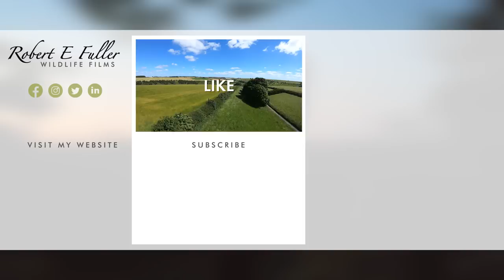Adopted Tawny Owl Chicks First Days Full of Drama | Luna & Bomber | Robert E Fuller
Two tawny owl chicks adopted by Bomber & Luna have an eventful first few days as they settle in to their new lives. Watch as they are fussed over by their adopted mum Luna, meet their new dad Bomber for the first time, and are almost trapped into their nest by the neighbouring jackdaws.

Watch Luna & Bomber interact live on my nest cam and follow their story in this playlist

Luna's love

These tawny owl chicks couldn't have joined a more loving foster family. Their adopted mum Luna is so delighted to have them, she sweeps them under her wing the moment she sees them. But Luna, who has just lost her own eggs, doesn't realise that these chicks are actually 2 weeks old and can regulate their own temperature.

Tawny owl dinner time

They don't need brooding, but they do need food and it isn't long before they meet their new owl dad, Bomber. Bomber is very curious to meet them, but mum Luna barely lets him near her new charges and instead sends him straight back out the door to fetch more food for the chicks.

Danger outside

But the owl chicks have only been there one night when a pair of jackdaws arrive and begin to fill the entrance with sticks, threatening to trap the new family in their nest forever. Despite being a ferocious species, tawny owl Luna does not fight off the jackdaws. There is a tense stand off, but the jackdaws ignore her and return with more sticks. I suspect Luna isn't aware of the consequences of their actions because she is remarkably passive.

Intervention

After watching the owl family slowly get trapped into their nest on my live cameras, I decide to intervene, opening the back of the nest so that Luna can escape. I unblock the nest entrance and wait an anxious two hours for Luna to return.

Luna returns

Thankfully, this tawny owl mum does return and gets straight back to the job of brooding these two owl chicks. She also helps Bomber with hunting!

Chicks developing well

Under the care of their new parents, the chicks are developing so well. They're standing, playing and even flapping their wings!

An unexpected catch

The chicks are growing so fast and need a lot of food! Luna head's out to hunt and brings in an unconventional prey item, a young leveret! I've watched Bomber and Luna hunting leverets before, but I've never seen them bring one into the nest. This provides a hearty meal for the chicks!

Next time

And join me again next time to watch these two owlets grow up and see the magical moment they fledge the nest.

00:00 - Luna's Love
00:42 - Tawny Owl Dinner Time
02:14 - Danger Outside
04:09 - Intervention
04:45 - Luna Returns
05:50 - Chicks Developing Well
06:46 - An Unexpected Catch
08:51 - Next Time